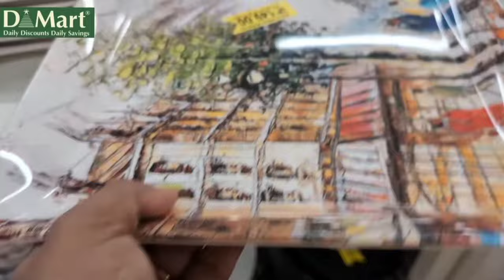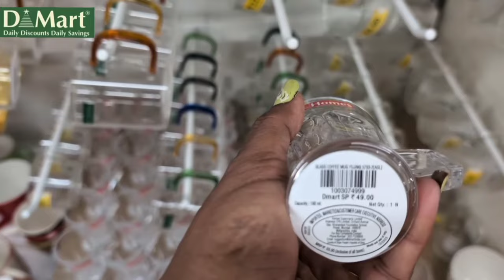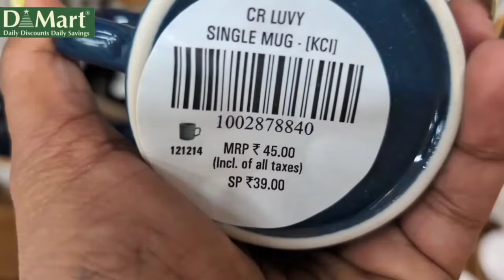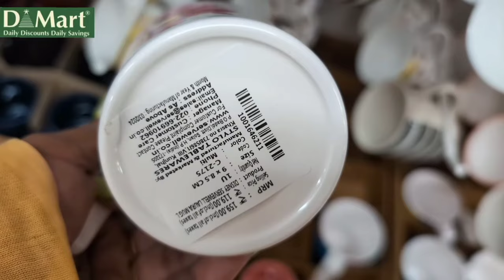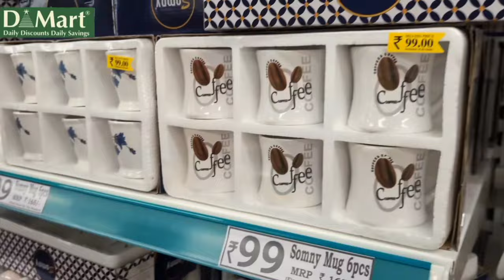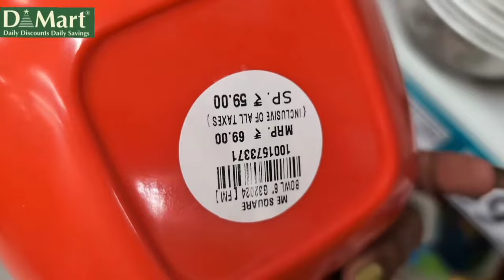D-mart New Shop @ Coimbatore ✨ Trending Unique Collections ✨ Available